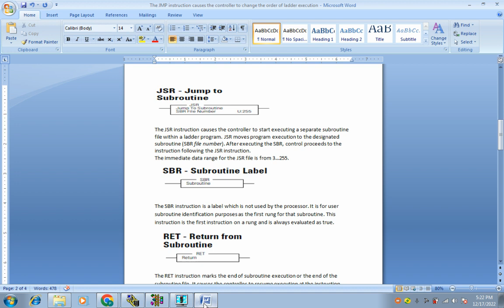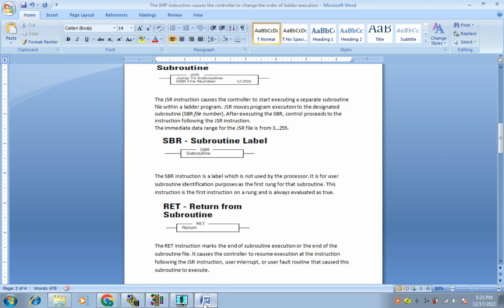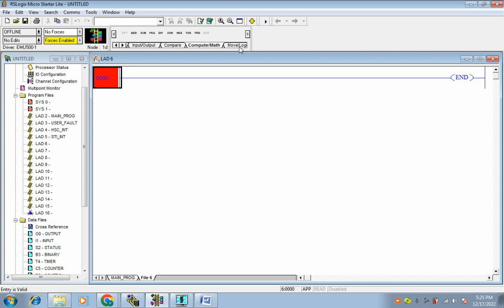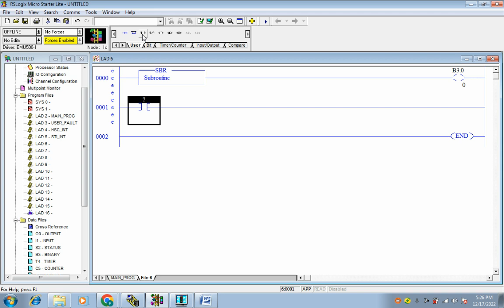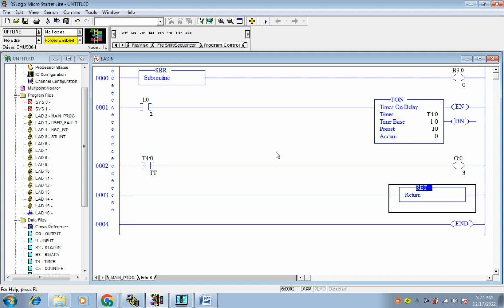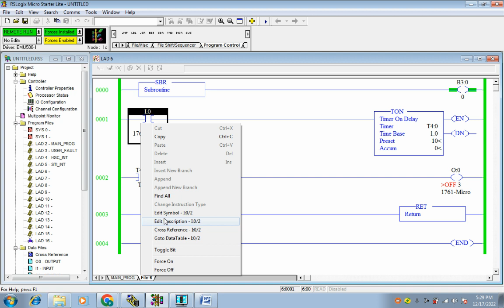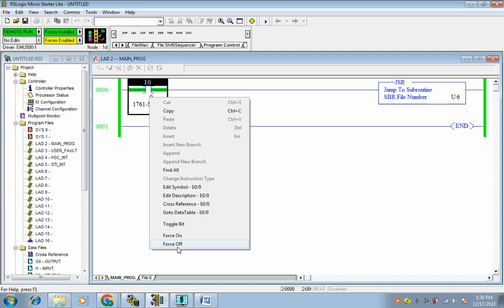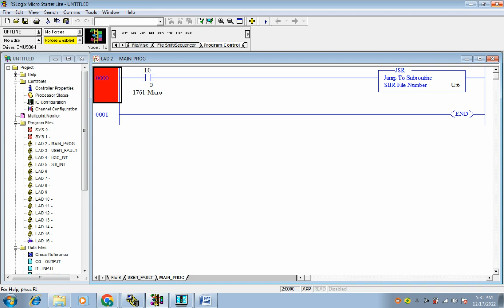PLC: How to use Program Control(JSR-SBR-RET) Instruction used in AB PLC | RSLOGIX 500 Programming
In this video, we will be discussing how to use the Program Control(JSR-SBR-RET) Instruction in an AB PLC. This instruction is used to control the operation of an output device.

If you are working with an AB PLC, then you will definitely want to watch this video! We will be discussing the use of this instruction and how to use it in your programming sessions. By the end of this video, you will have a better understanding of how to use this vital instruction in your AB PLC programming!